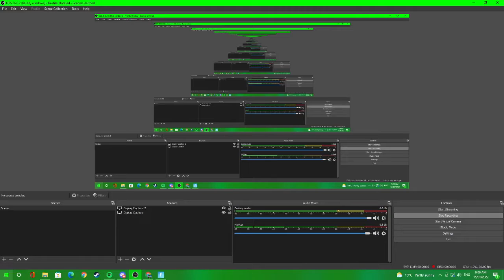slurpfort ep#242 ( SOLO'S _GOT TEAMED ON !!!!!!!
FRIENDS IN VIDEO:

COMMONTATOR:
ghost:

zane: